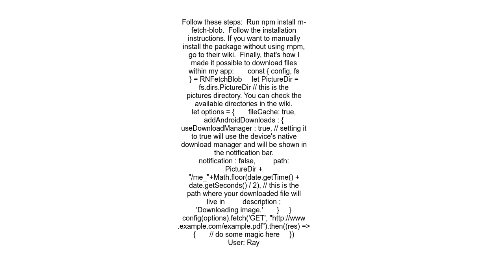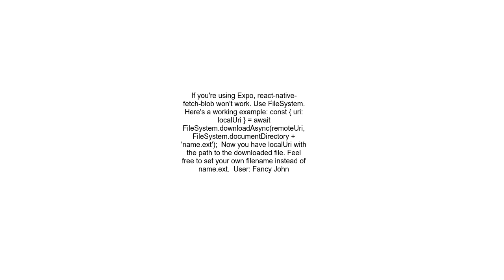How to download a file with React Native